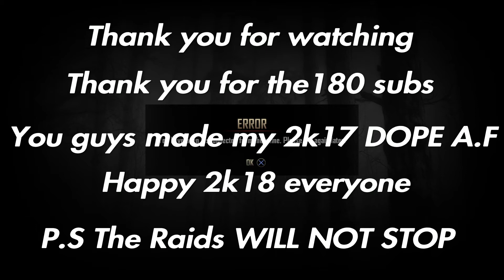7 days to die pvp base raid | W/ Brockzilla Ep #3 | Happy new year!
I'm just trying game and get some views